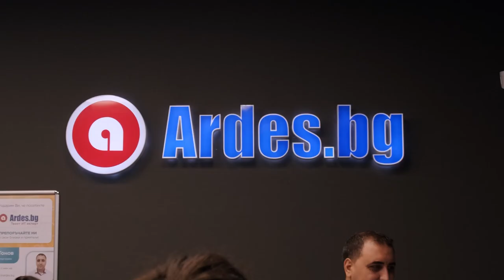Еп362 | Евгени Станимиров: Успехът е начин на мислене, а не цел или дестинация!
🎙  Проф. Евгени Станимиров е ректор на Икономическия университет във Варна. Заема тази позиция от 5 години, а преди това е бил заместник-ректор в продължение на 8 години. Той също е бизнес консултант с над 25 години опит и автор на няколко книги.

Професор Станимиров има богат опит като преподавател и ръководител в академичната сфера. Вярва в силата на думите и че с правилните послания можем да променим отношението на хората. Споделя, че винаги търси начини за неконвенционално решаване на казуси в бизнес консултирането. Поставя акцент върху практическата приложимост на знанията, а не само теорията.

Приятно слушане!

💬 „Прогресът в света се задвижва от успехите, а не толкова от неуспехите“ ~проф. Евгени Станимиров

⛵ Това е вторият епизод от “Свръхчовекът във Варна” една поредица от 4 епизода, записани в Морската столица, която осъществихме с подкрепата на Ardes.bg и записахме в Икономически университет - Варна.

✊ Подкрепи подкаста и стани част от нашето сплотено общество. Използвай бутона “Подкрепи ни” на Свръхчовекът.бг.

💙 Този епизод отново достига до теб с подкрепата на @Yotpo . Ако искаш да станеш един от хората, променящи бъдещето на електронната търговия, разгледай актуалните им позиции тук

🧡 Свръхчовекът и  @superhosting  обединяват усилията си, за да ти помогнат да си 100% онлайн. Слушай внимателно за тяхната специална рубрика в подкаста.

🎧 Дългогодишните ми приятели от  @HackSoft  пък взеха пример от Свръхчовекът и създадоха свой собствен подкаст, в който споделят натрупаните знания и умения за развиване на софтуерна компания. Абонирай се за техния подкаст - HackCast за да научиш повече! 🎧

📚 Наскоро  @StorPoolStorage  си осиновиха рубриката с препоръчаните книги, както и Регистъра на подкаста, в който са записани всички реферирани дотук заглавия и автори.

🙏 Благодарим на партньорите на проекта: Ardes.bg | Yotpo. | Storpool | HackSoft | SuperHosting.BG | LimeChain | Novator | Dynaphos | Aula.bg 🙏